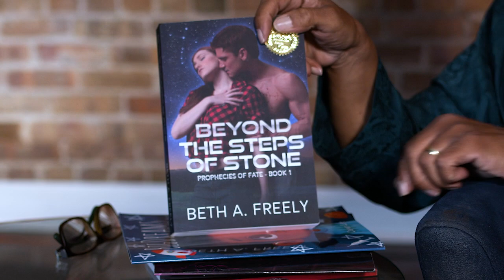BeyondTheSteps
Check out the latest from Let's Read with Uncle Marv. This week's reading is from Beth Freely's Beyond The Steps of Stone.

One Army Colonel. One alien leader. One prophecy. The fate of Earth is in their hands. Can they come together in enough time to save it before an old enemy arrives?

Army Ranger Colonel Morgan Langtree has awoken from cryogenic stasis to discover that her own world has become alien to her. Earth, now a virtual Garden of Eden, is both beautiful – and dangerous. Now responsible for all of the survivors of the Area 51 base, Langtree sets out to discover what happened to her world…

…and why they slept for 1,500 years longer than intended.